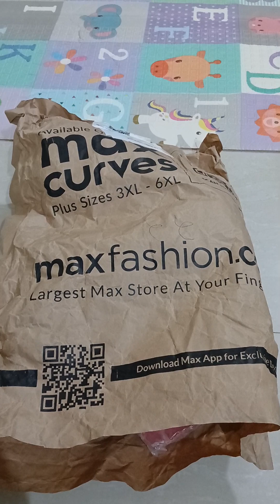Unboxing max fashion Kurth tops / best cotton Kurth